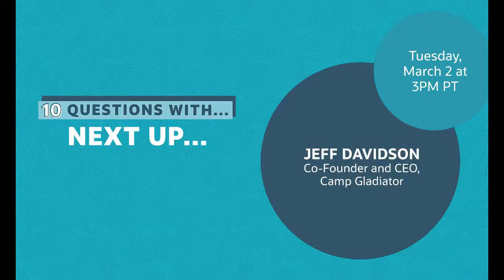10 Questions With Beeline Co-Founder & COO Jess Kennedy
Beeline saw an opportunity…to humanize homebuying, making a traditionally transactional experience --gasp!--fun. We’re chatting with co-founder and COO Jess Kennedy to hear how the company is doing that, the talented team they’ve built, and the ways they’re leveraging machine learning and artificial intelligence to make it all possible.